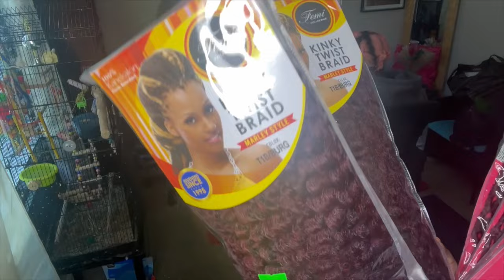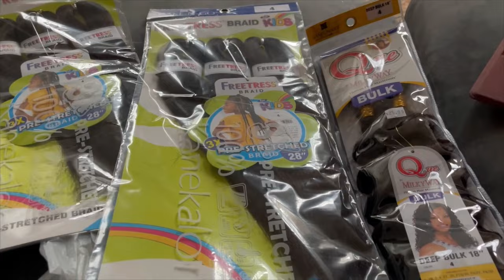Week in the Life of a Braider: Locs Styles, Knotless, Boho & Crotchet Braids-Cleaning Tools + more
Join me for a week in the life of home braiding!! Spend 5 days with me as I braid hair, clean and prepare for new moves coming soon. This vlog features a variety of styles such as , soft Locs, box braids, Knotless braids, loc maintenance, crotchets and more

 @pretti_britti (personal)
@braids_by_brittany (professional)